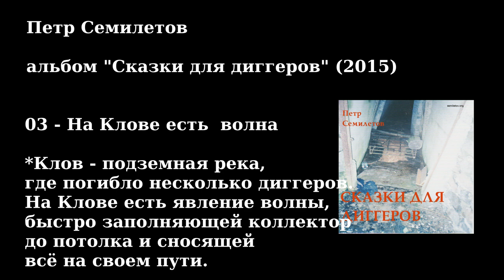Сказки для диггеров (муз. альбом 2015 года)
Электронно-роковый альбом Петра Семилетова, тематически связанный с киевским диггерством. Можно также скачать архивом с MP3 или FLAC: